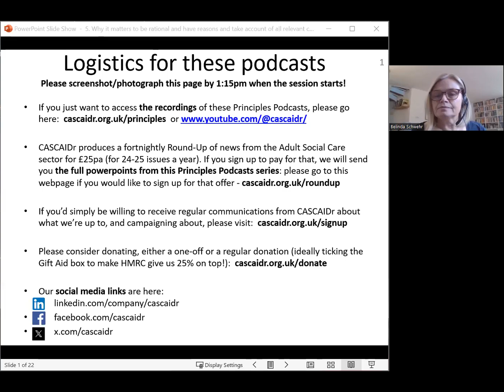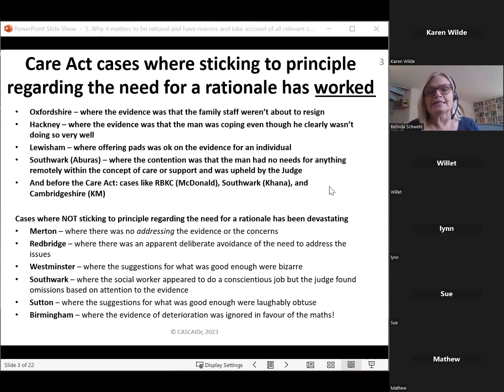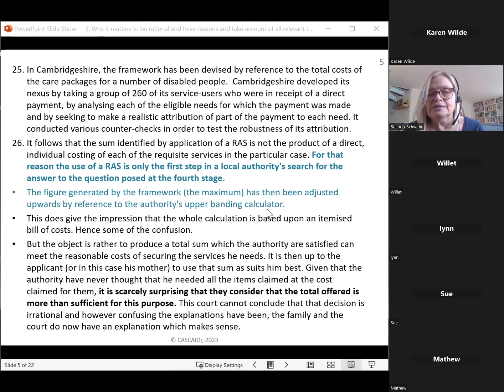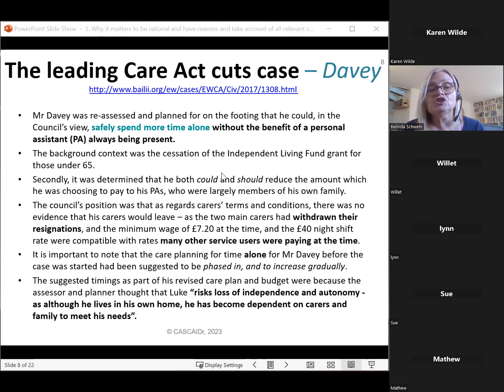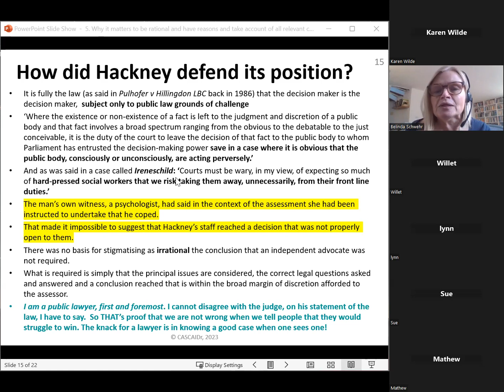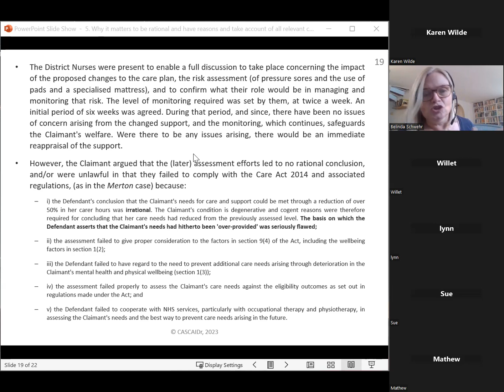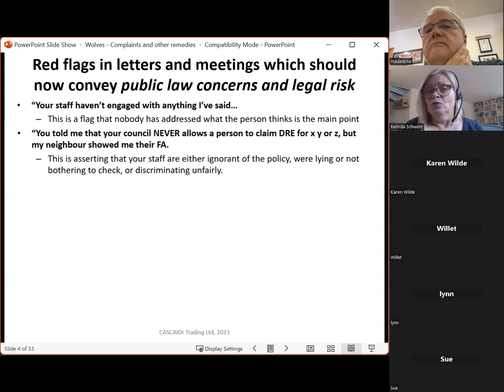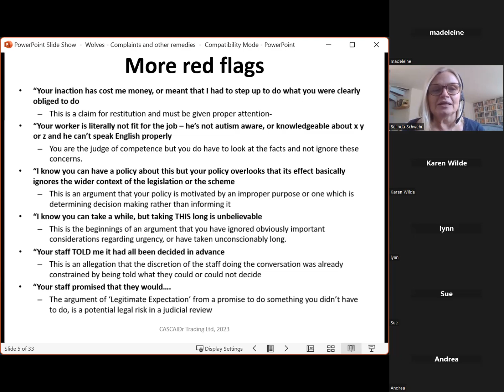Episode 5 - Acting rationally (Part One)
(with an evidence basis and not ignoring the evidence basis) (Redbridge, Birmingham, Oxfordshire, Southwark, Merton)

If you just want to access the recordings of these Principles Podcasts, please go to this webpage

CASCAIDr produces a fortnightly Round-Up of news from the Adult Social Care sector for £25pa (for 24-25 issues a year). If you sign up to pay for that, we will send you the full powerpointsfrom this Principles Podcasts series: please go to this webpage if you would like to sign up for that offer

If you’d simply be willing to receive regular communications from CASCAIDr about what we’re up to, and campaigning about, please

Please consider donating, either a one-off or a regular donation (ideally ticking the Gift Aid box to make HMRC give us 25% on top!)

To access our one-off Q&A service where we will always put up unanswered questions from the podcasts, please visit:

Please share this podcast series on your own social media and follow us on ours: